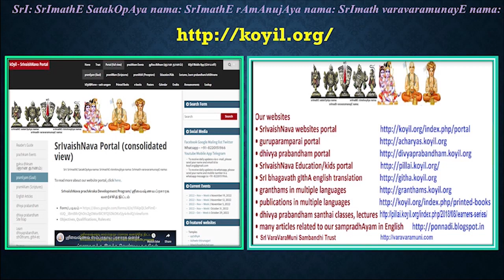Q & A - Will kaivalyArthIs ever get a chance to enter SrIvaikuNtam?